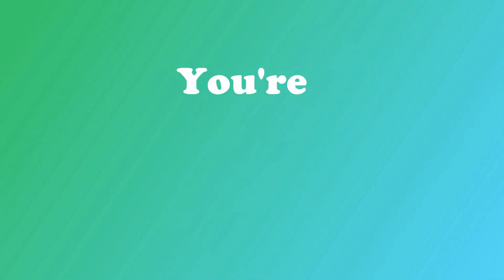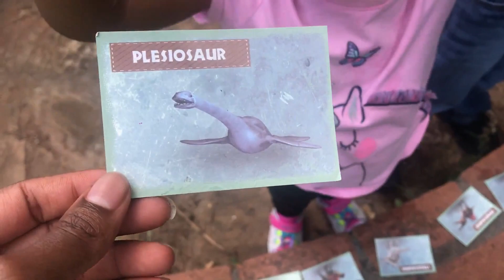Dinosaur Eggs | Dino Egg Dig | Dig For Dinosaur Eggs Part 4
Let's dig for some more dinosaur egss!!!
Which dinosaurs will we find today?